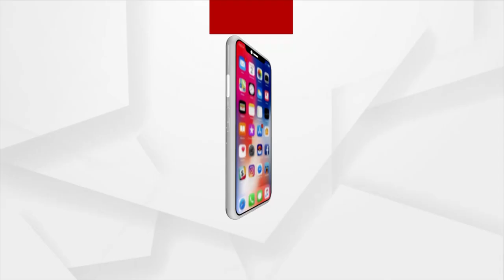Cuttack: School Reopens For Students from Class 1 to 7 following Covid protocols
School Reopens For Students from Class 1 to 7 following Covid protocols. Students are very excited to come back to school after 2 years.